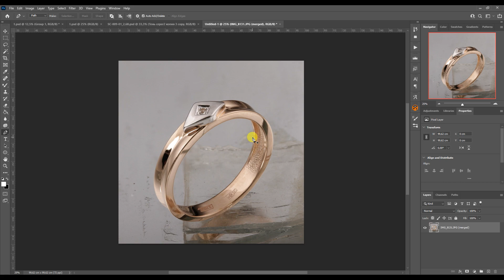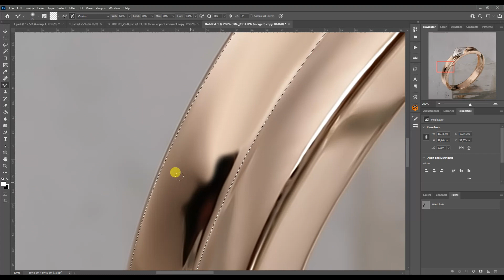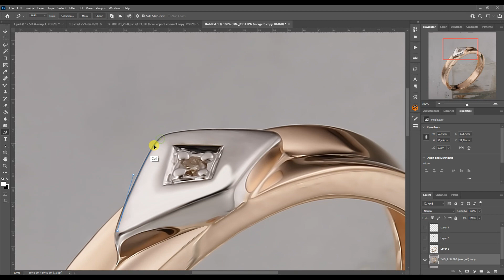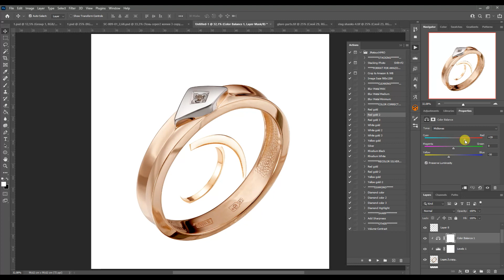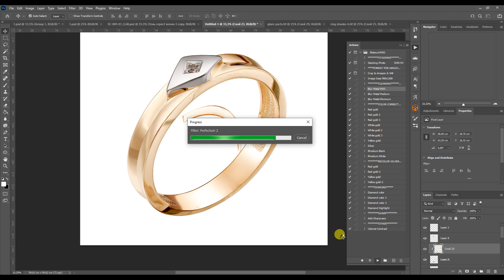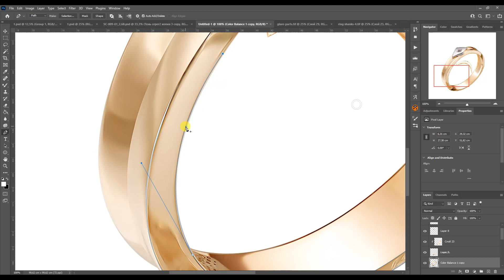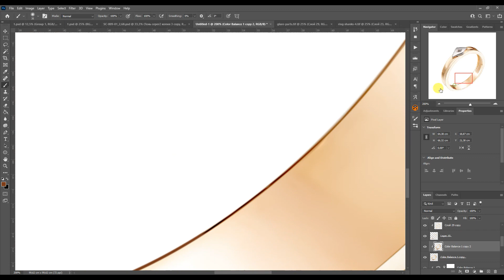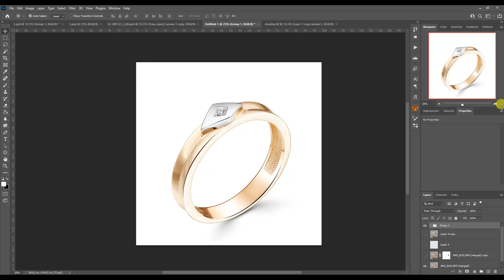Jewelry Retouching a gold ring with cubic zirkonia №77 & Photos for trainings